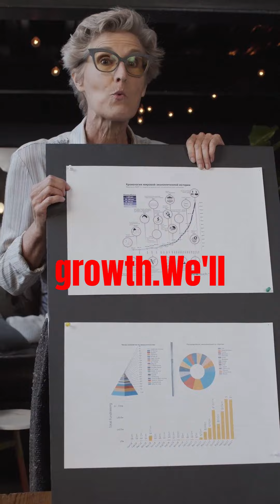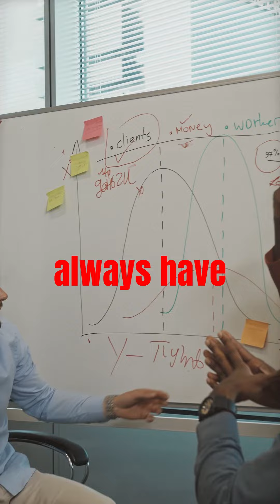Three Ways to Grow Your Business in 2023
💲 Our FAVORITE money-making links!:💲

In this video, we're going to share three ways you can grow your business in 2023. Whether you're looking to expand your product lines, increase your marketing efforts, or focus on new business opportunities, these tips will help you grow your business in a big way!

If you're looking to grow your business in the next few years, then be sure to check out this video! It'll provide you with some tips on how to increase your profits, expand your reach, and grow your business in a variety of ways.

 💵 Secret Home-Based Job! 💵
Live Chat jobs are available now!

Business Brain USA is a channel that brings you the best of business motivation, motivational speech, inspiration, and business advice for entrepreneurs and business people alike.